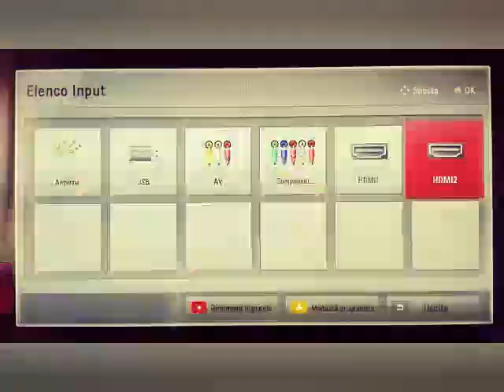LA CITTÀ PIÙ GRANDE del mondo Ep 6 [ COSTRUENDO la stazione di polizia parte 1